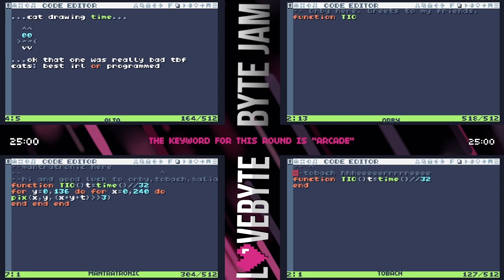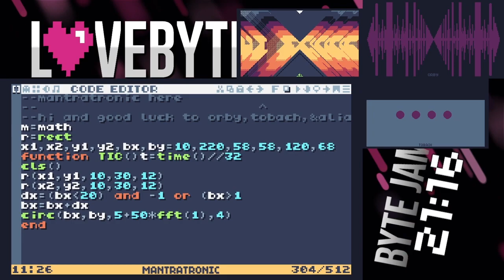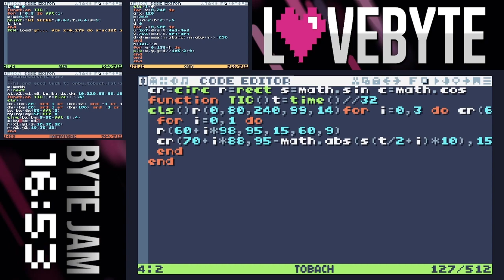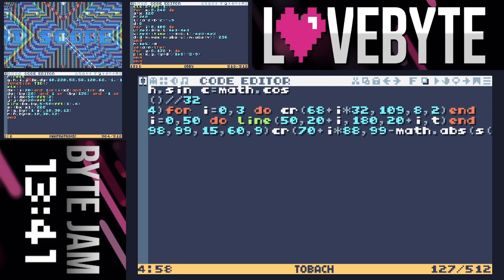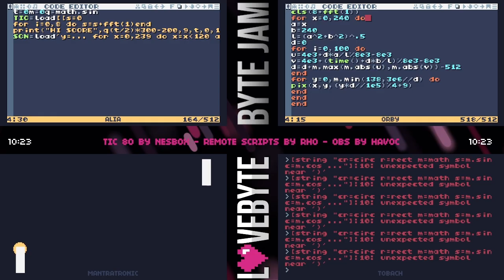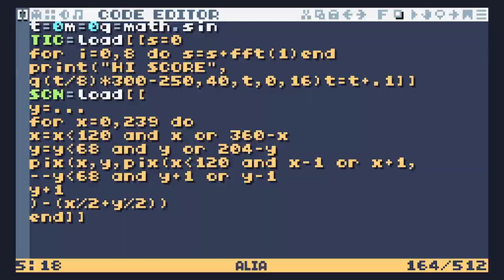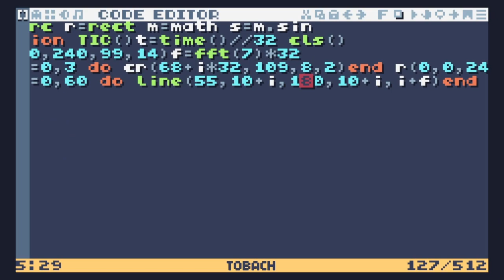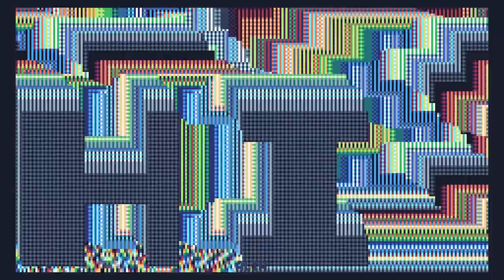Lovebyte 2023 - Byte Battle Extravaganza: Alia - Orby - Mantratronic - ToBach